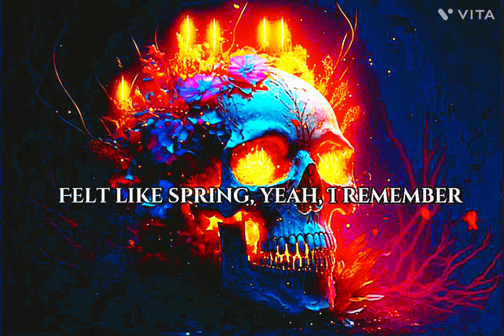Groundhog Day Song remix !!!